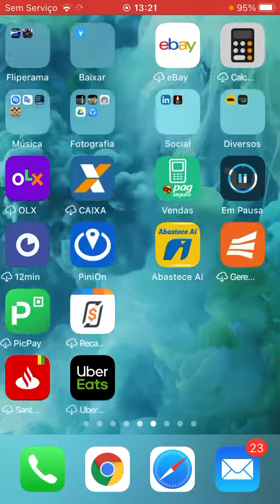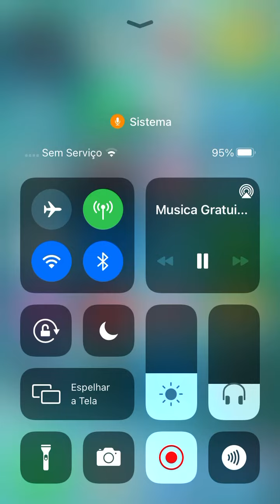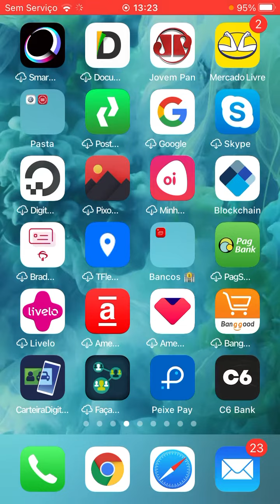YouTube Premium no IPhone Dica para Não pagar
Essa nossa dica para quem acha caro temos essa dica...